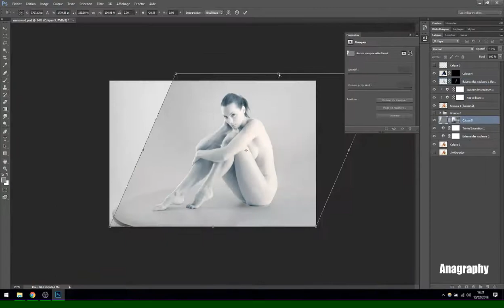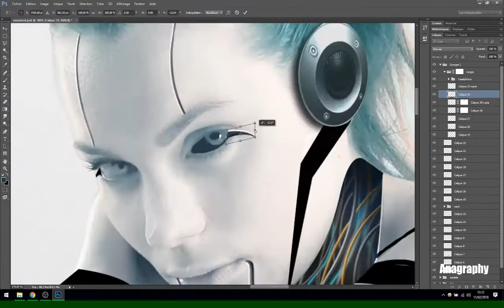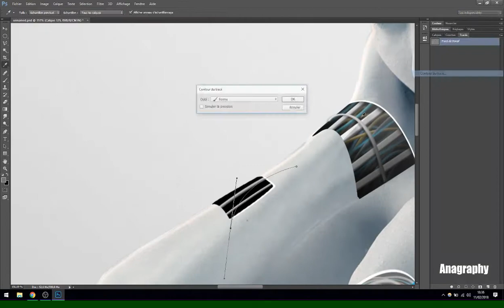[Photoshop Speed Art] Conception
Full resolution image :

Music is : Caravan Palace - Lone Digger